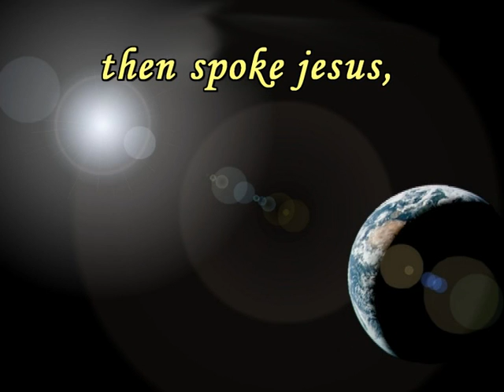Lightclub Earth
Video: Unsere Erde